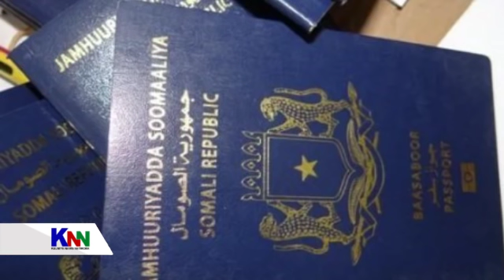KALAMAAN 06/ FEBRUARY 2019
Shabakadda Wararka Kulmiye , Kulmiye News Network Waa Warbaahin Madax Banaan Xaruntoodu tahay Muqdisho, waxaad ka heli kartaa Warar lagu kalsoonyahay iyo Barnaamijyo ku xiisa-geliya.

    Kulmiye kulama jiro kaamana jiro.